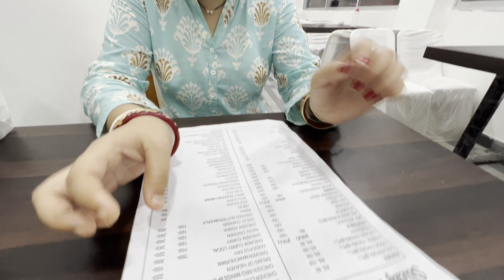Mamon Chow mein 🍝 dekhe eto excited kno hoiye gelo 🤣😂🥰 #63